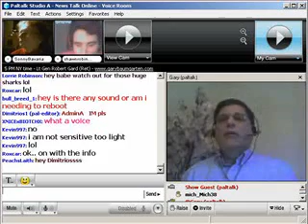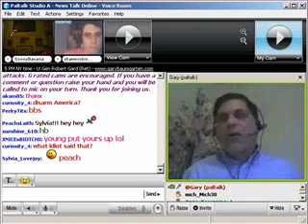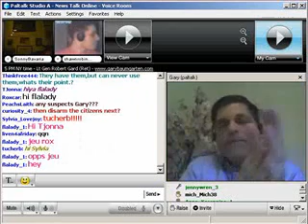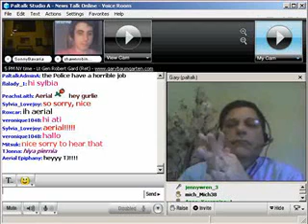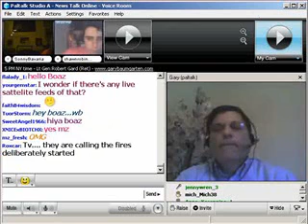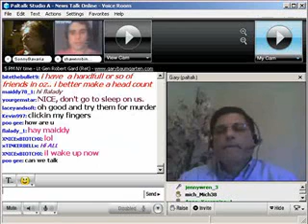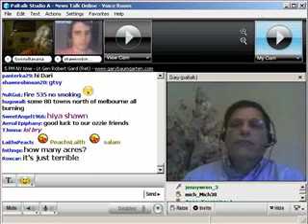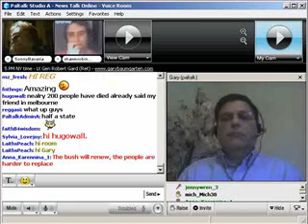Paltalk News - Time To Diminish The Nuclear Threat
An accidental launch of a nuclear device by the United States or Russia could result in a response by the other nation that would "wipe out both countries and even the planet."

That grim assessment comes from Lt. Gen. Robert Gard (ret), my guest today on News Talk Online on Paltalk.com.

Gard believes the Obama administration presents to the nation, and the world, a marked change in policy that could result in a further reduction in both Russia and U.S. nuclear arsenals, and fewer nuclear weapons kept in a state of alert.

It's a problem, he says, that the Bush administration ignored for the past eight years. In fact, he says, President Bush favored a policy of launching what it called a "preventative attack" if any one of five nations (later reduced to three) appeared to be threatening the United States with nuclear weapons.

"I believe," Gard says, "it's the intention of the Obama administration to de-emphasize the importance of nuclear weapons."

He says the U.S. continues to hold about 10,000 nuclear weapons in its arsenal. Russia about 18,000. "There's no conceivable need for that number of nuclear weapons," he says. "The one thing that can wipe us out is a massive nuclear attack."